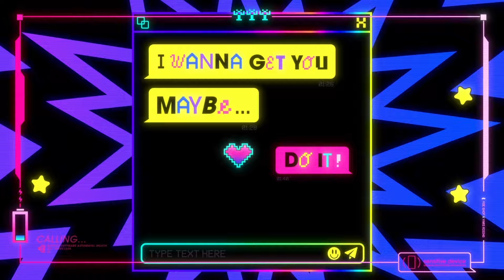Moe Shop - ONLINE (feat. TORIENA) • Music Video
Presented by WayForward & Atari • From the Yars Rising Original Soundtrack